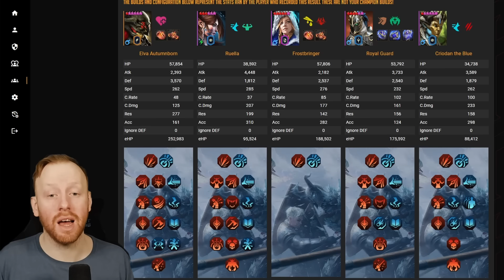FROSTBRINGER DOESNT NEED TO BRING THE FROST! | Raid: Shadow Legends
One of the most challenging stages of Soulcross is stage 17 where you face off against Fire-Knight Hard. If you don't have a cardiel then this stage looks ominous but fortunately we have some powerful epic champions that absolutely carry this fight. Check out this guide on how to beat this difficult stage.